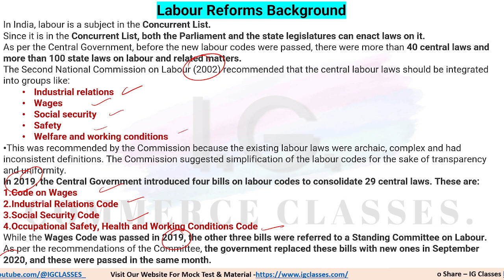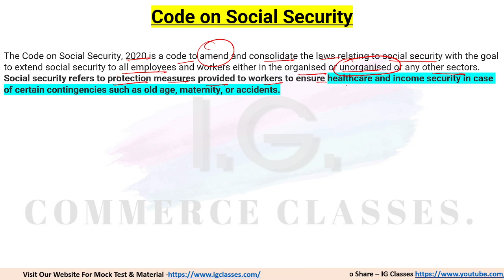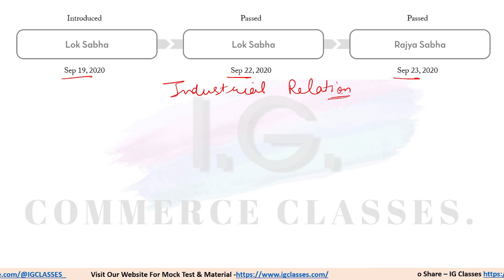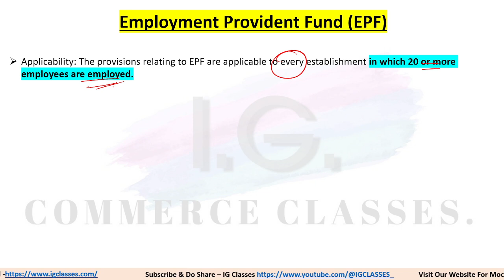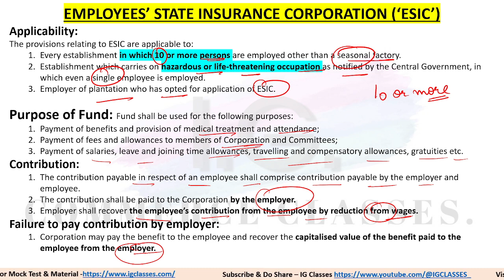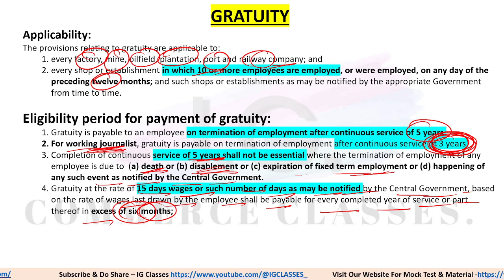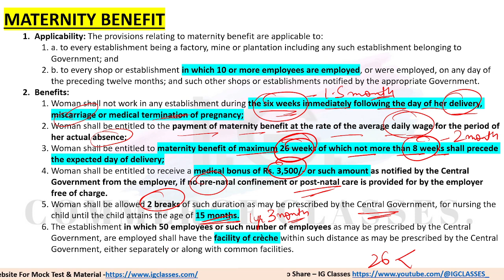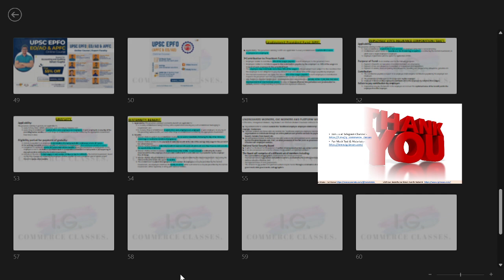#05 EPFO 2023 - Social Security Code 2020 - Industrial Relations & Labour Laws By Ishaan Gupta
UPSC EPFO (Full Course) By Expert Faculty

(Video Lectures + Pdf + Mock Test & Many More)

THANK U ❤❤